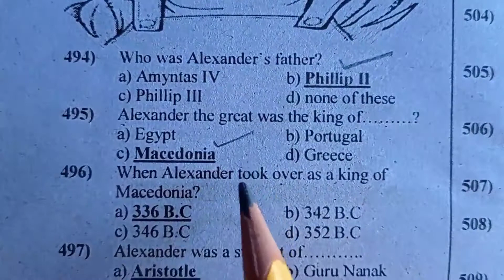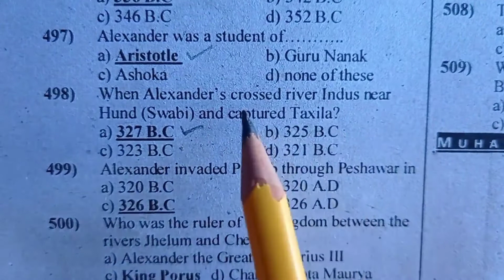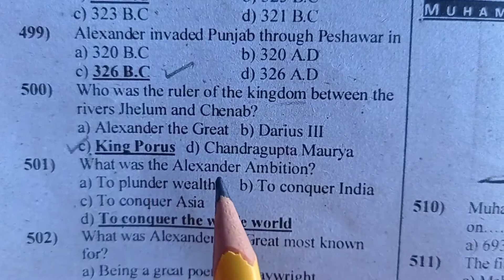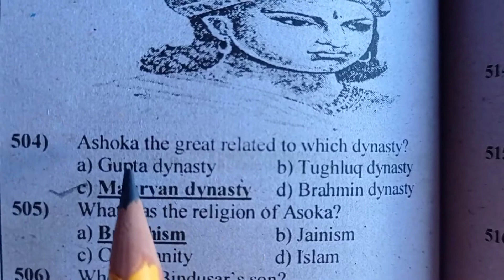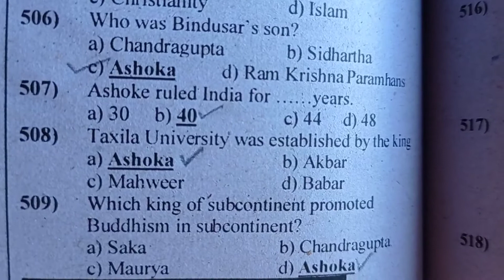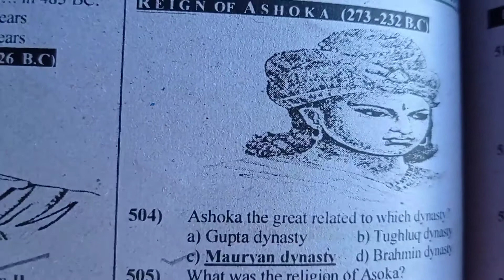Most Important MCQS About Alexander's Invasion For PST CT Test•Etea & NTS Test Preparation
Learn More about Types Of Nouns
Most Important Science MCQS For PST CT DM SST Preparation Part22 Unit9•Earth In The Solar System #01
Today PST Full Solved Paper by ETEA 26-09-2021 || ETEA PST Today Paper || PST Ex-FATA By ETEA Paper.